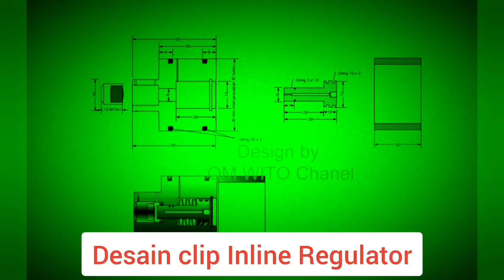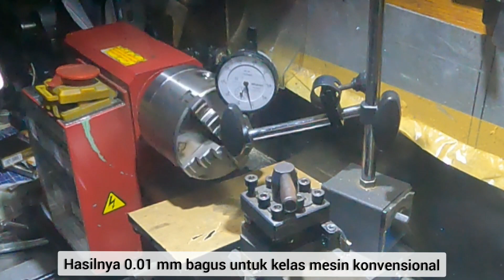4 jaw Chuck replacement sieg mini lathe harapan tabung ukli OD 25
penggantian chuck mesin bubut mini sieg c2 dengan rahang 4 gerak bersama , untuk meningkatkan daya cekam dan kekakuan guna mendapatkan kualitas yang lebih baik